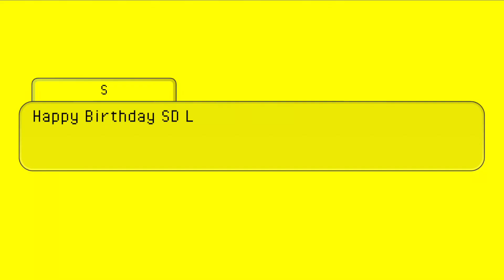Happy birthday to SD L